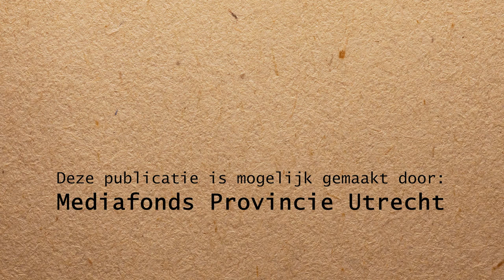Achter het Besluit | Onbeperkt Meedoen in Vijfheerenlanden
VIJFHEERENLANDEN - Scheve stoeptegels, paaltjes die midden op het trottoir staan en gevaarlijke kruispunten. Maar ook: ingewikkelde informatie op de website van de gemeente en onleesbare kleine lettertjes in folders: Zeven jaar nadat Nederland het VN-verdrag Handicap ondertekende, gaat de gemeente Vijfheerenlanden eindelijk werk maken van toegankelijkheid. Greet Bos-Schep van het Platform Gehandicaptenbeleid Vijfheerenlanden: “Ik moet zeggen dat de gemeente echt wel zijn best doet, maar het kan altijd beter.”

Dat is dan ook de intentie van de gemeente: het beter gaan doen voor inwoners met een beperking. Wethouder Kees Bel: “Het VN-verdrag Handicap gaat er vanuit dat je als persoon met een beperking niet meer zou hoeven nadenken als je ergens naar toe gaat of als je iets wilt bereiken in je leven. Het zou zo mooi zijn als we een wereld kunnen creëren waar je als mens met een beperking niet hoeft na te denken als je naar het theater of naar een restaurant gaat, maar dat je daar gewoon heen kunt. En naar binnen. Want dat is geregeld.”

Lenie Stift uit Leerdam is geboren met een oogziekte, Retinitis pigmentosa. “Dit is een erfelijke aandoening, waardoor de mannen in mijn familie allemaal rond hun zestigste blind zijn geworden. Ik ben 76 jaar en kan gelukkig nog heel lang een klein beetje zien. Maar als ik iemand aankijk, zie ik niet een heel gezicht en alles er omheen, maar slechts een klein stukje van dat gezicht. Ik ben dus de hele dag mijn omgeving aan het scannen, om een beeld te krijgen van wat er om me heen gebeurt.”

Dit betekent in de praktijk dat Stift in het verkeer afhankelijk is van haar omgeving, hulpmiddelen en de oplettendheid van andere mensen. “Maar op plekken waar geen paaltjes op de stoep staan, zet men er wel fietsen in de weg. En de stoplichten die rateltikjes moeten maken, hoor je de helft van de tijd niet. Ook is er een heel gevaarlijke voetgangersoversteekplaats, waar ik wekelijks bijna van de sokken wordt gereden.”

Ilse de Goeij uit Meerkerk heeft MS en zit daardoor in een rolstoel. “Dat brengt natuurlijk de nodige beperkingen met zich mee. Zo ben ik bijvoorbeeld snel moe en kan ik moeilijk tillen of trekken. Gelukkig heb ik mijn trouwe hulphond Siem, die me binnenshuis en buitenshuis heel goed helpt. Daar ben ik erg blij mee.”

De Goeij vindt, net als Stift, dat veel dingen in de gemeente Vijfheerenlanden nu al goed geregeld zijn. “Ik vind dat de gemeente erg goed werkt met bijvoorbeeld kapotte stoeptegels. Dat kun je heel goed melden en dat wordt heel snel opgepakt, binnen een dag is dat vaak geregeld.”

Maar toch is er ook in de beleving van De Goeij nog de nodige winst te behalen. “Er staan laadpalen op midden op het trottoir en je hebt verschillende stoepen die wel een oprit hebben, maar geen afrit. En onlangs zijn er nieuwe GFT-containers geplaatst, zodat mensen in een appartementencomplex ook hun afval kunnen scheiden. Heel fijn, maar deze containers zijn zo hoog, dat ik er van zijn lang zal ze leven niet bij kan.”

De bedoeling van het VN Verdrag-Handicap, en nu dus ook van de gemeente Vijfheerenlanden, is het wegnemen van belemmeringen voor mensen met een beperking. Aldo Kivits heeft namens de gemeente de beleidsstukken hiervoor opgesteld. Kivits: “Vooraf had ik bedacht dat ik het liefst helemaal niks zelf zou bedenken, maar alles zou willen opschrijven in samenspraak met inwoners met een beperking. Dat is gelukt en daar ben ik wel heel blij mee.”

De bedoeling van de gemeente is dat het beleid verder gaat dan alleen het voorkomen van fysieke toegankelijkheid. Wethouder Bel: “Het gaat om bewustwording bij de hele gemeente, bij de gehele organisatie, bij alles wat we doen: hoe gaan we mensen met een beperking een plek geven, zodat ze ook gewoon mee kunnen doen?”

Achter het Besluit
VIJFHEERENLANDEN - Iedere week worden er in de gemeente Vijfheerenlanden collegebesluiten genomen. Vaak is dat de eerste stap van besluitvorming in belangrijke dossiers, voor deze in commissies en de gemeenteraad behandeld worden. Hoewel deze besluiten in veel gevallen heel relevant zijn voor de inwoners, is er in de bestaande media nauwelijks aandacht voor. Als er al aandacht voor is, is dit vaak oppervlakkig en gaat het over individuele zaken die een hogere sensatiewaarde hebben.

In een 12-delige serie "Achter het Besluit" gaat streekomroep SRC een zorgvuldige weergave geven van wat een besluit precies inhoudt, wat het betekent voor degenen die het raakt en hoe zij daar tegenover staan.

Deze serie wordt mede mogelijk gemaakt met steun van Mediafonds Provincie Utrecht en is een samenwerking tussen SRC, Moendo en journalist Mattijs Smit.